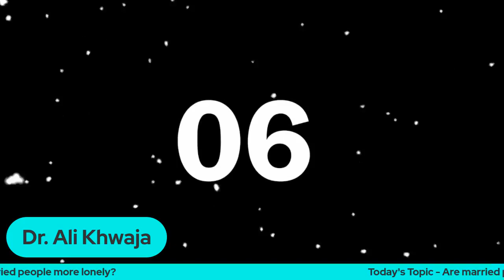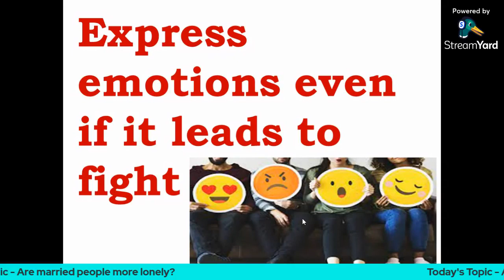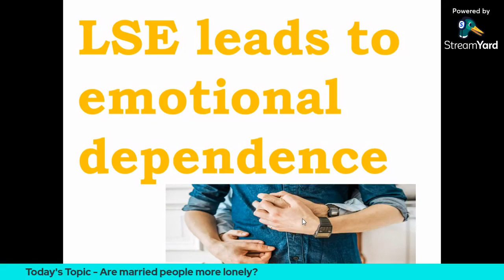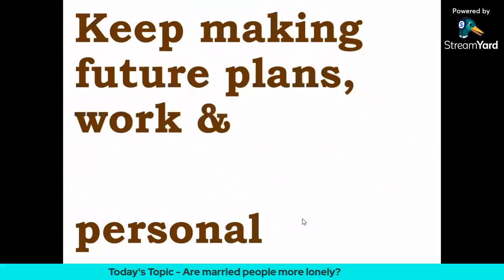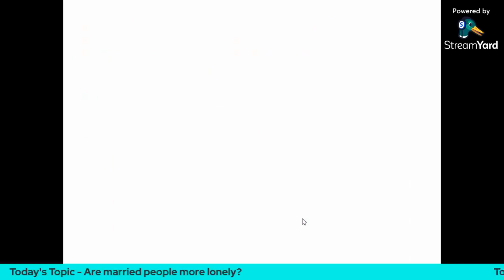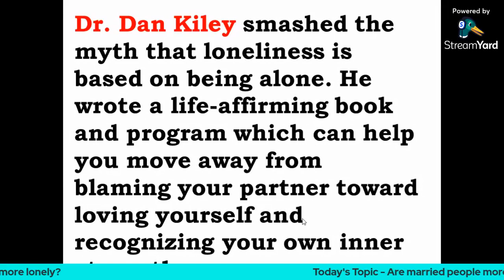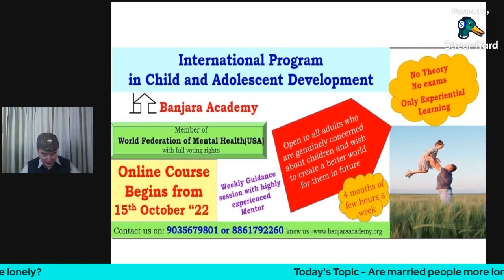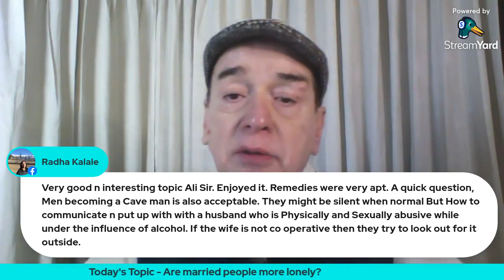Are married people more lonely